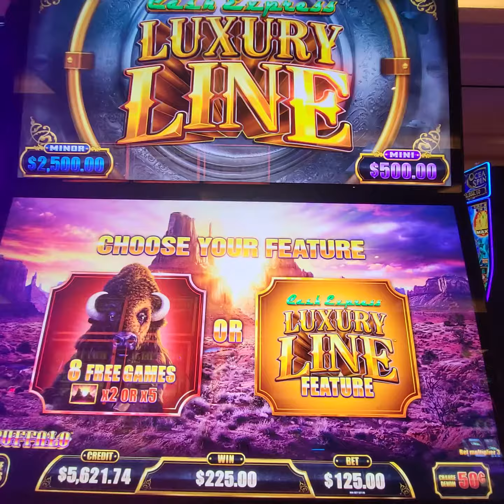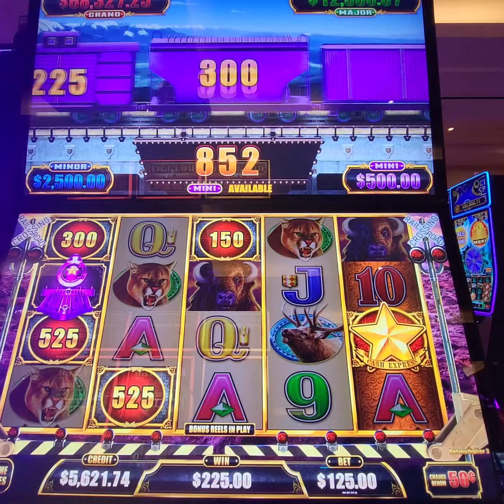$125 BET BIG WIN CASH EXPRESS LUXURY LINE BUFFALO - TAMPA HARD ROCK HIGH LIMIT 50cents Denom